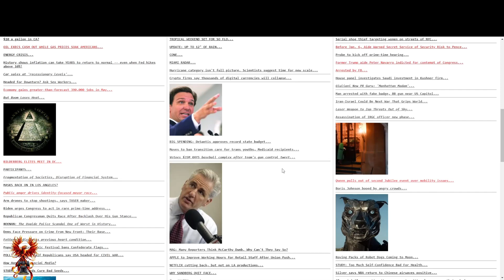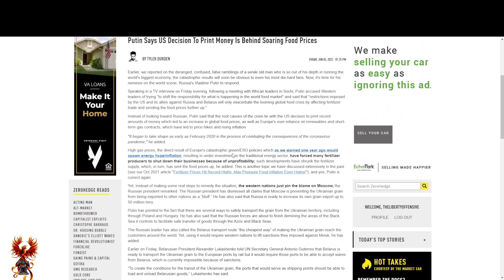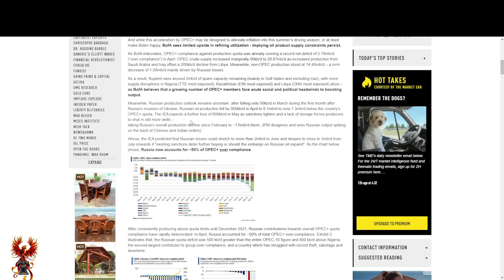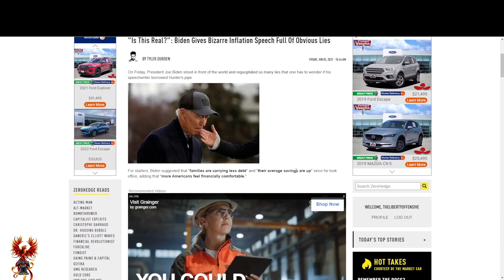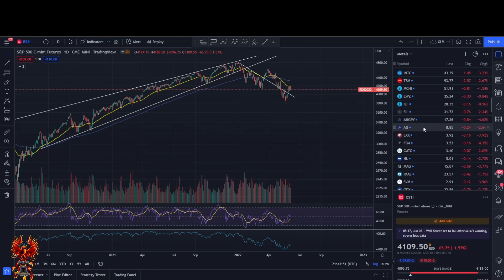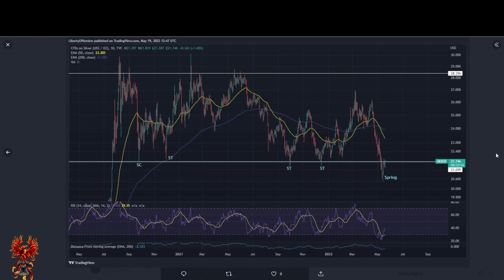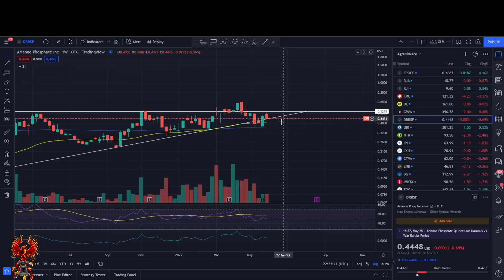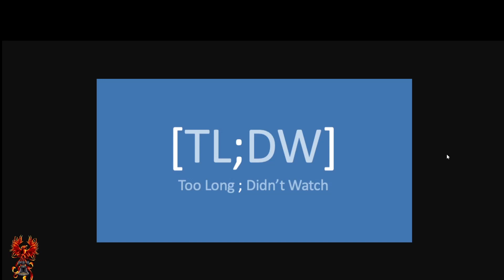Recognizing Reality in Gold, Silver, Uranium and Agriculture and Commodities Abroad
I'm convinced that we're still in tune with the markets, and I'm patiently accumulating tremendous values on strong supports. I still expect the broad bear market to go lower, and commodities will likely follow at least one more time. But that doesn't mean you shouldn't be buying.

I'm sorry, I had a whole snip about $IPI and $NTR but I somehow left it out. I think you're not buying right now, just waiting for strong support below.

00:00 Intro - Fundamentals Soap Box
6:56 Being Prepared for All Things
9:25 Pareto Principle -- People are Reactionary
13:50 Things Could Get Bad but You Could Be Great
17:45 Broad Market Overview
19:52 Silver and $AG Looking Great
23:59 Gold - $AUY and $GFI Merger plus $GDX and more
25:58 Uranium with $URA $URNM $CCJ $NXE $UUUU
30:35 Gold and $GDX Ratios
32:01 Oil with $EOG, $MRO, $OXY
33:19 Agriculture with Arianne Phosphate $DRRSF, Vital Metals $VML
34:57 $AMD, $TSM, $NVDA
36:17 TL;DW Summary

Cameco $CCJ Dennison $DNN Uranium Energy Corp $UEC Global Atomic $GLATF $AG $NEM $FNV $EXK $NTR $IPI